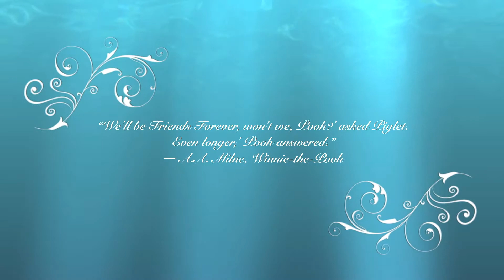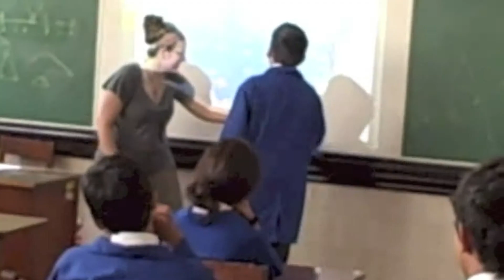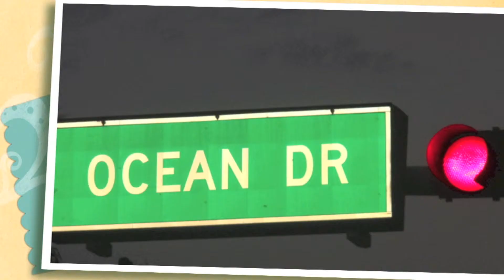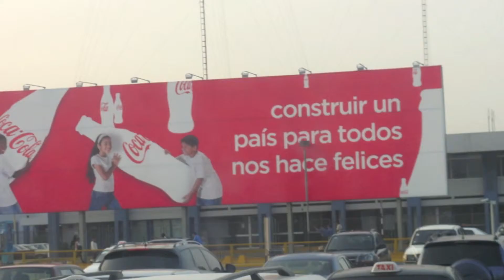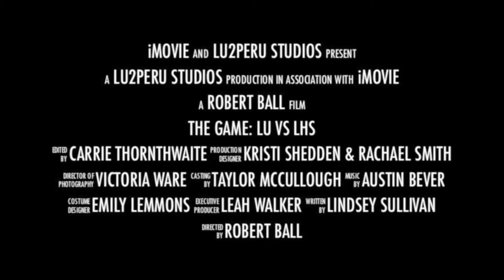LU Adventures Part 1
Part 1 Contains the Prologue and Chapters 1,2, & 3